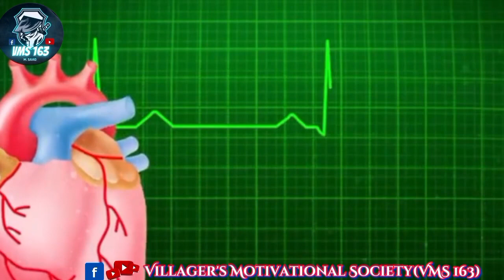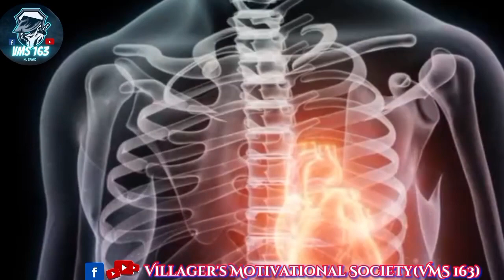Health tips in Night|Agar Aap ye kaam karte hen to Apni Care Karen, Essential Tips for Professionals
🌟 Welcome to VMS 163! 🌟

Assalam o Alaikum Respected Viewers,

I'm Muhammad Saad, hailing from the beautiful town of Jhumra, Pakistan. Here, I strive to create content that uplifts and inspires our society. Join me on this journey towards positivity and enlightenment.

On this channel, you can expect:

✍️ Motivational Quotes in English and Urdu
✍️ Insights from Scholars for your daily dose of motivation
✍️ Live Streams for real-time inspiration, including Islamic teachings
✍️ Motivational Poetry
✍️ Insights and teachings from The Holy Quran, a book revered not only by Muslims but also by people of other faiths.

Together, let's build a community dedicated to growth and empowerment. Join our society, VMS (𝙑𝙞𝙡𝙡𝙖𝙜𝙚𝙧'𝙨 𝙈𝙤𝙩𝙞𝙫𝙖𝙩𝙞𝙤𝙣𝙖𝙡 𝙎𝙤𝙘𝙞𝙚𝙩𝙮🌹), where sectarian differences are left behind, and unity prevails.

Remember, on this platform, we work towards the betterment of our beloved country, Pakistan. 🇵🇰

Pakistan Zindabad!
Pak Forces Paindabad!

And always remember the golden rule:
"According to my Rule, this time is not to make people fool, be pure and remain always cool."

Your support and shares are invaluable. Let's spread positivity together. Don't forget to keep me in your prayers.

Allah Hafiz!